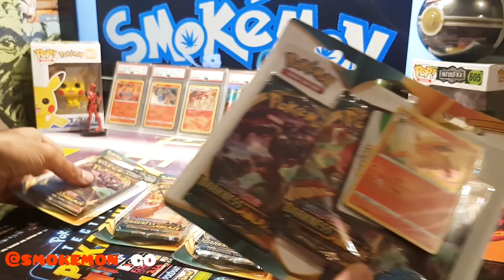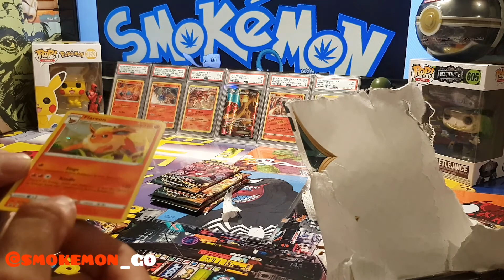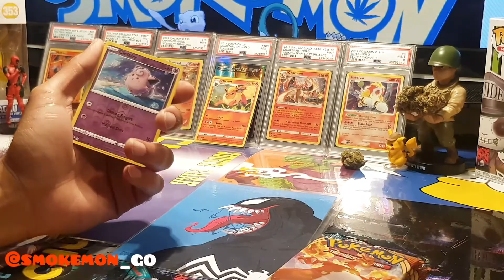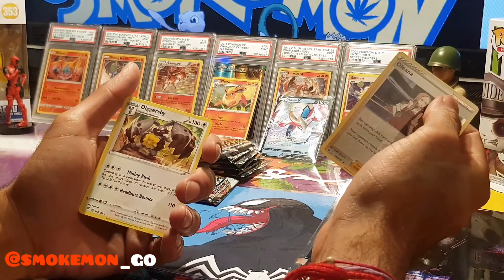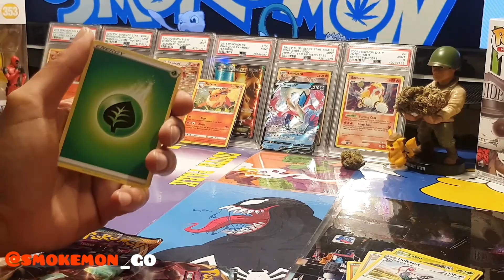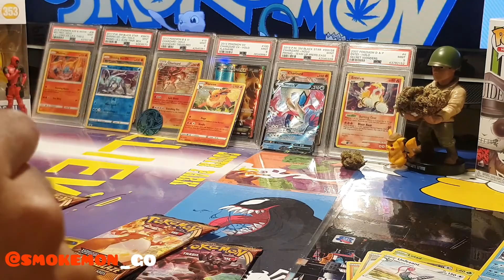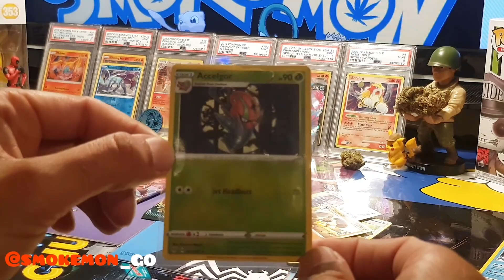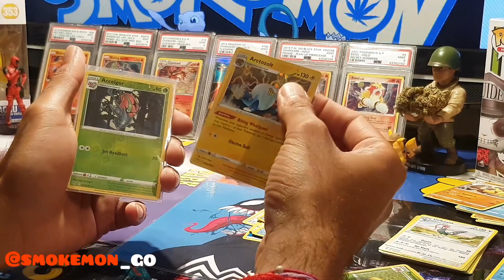Assortments Of Ablaze!!!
Opening a variety of Darkness Ablaze, from boosters to triple blisters ... all in the name of a Zard!!!